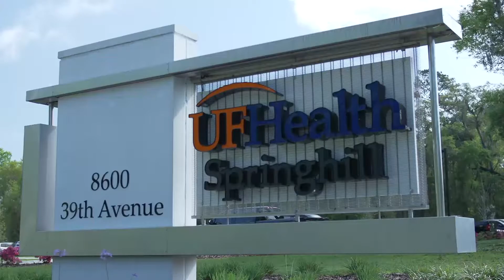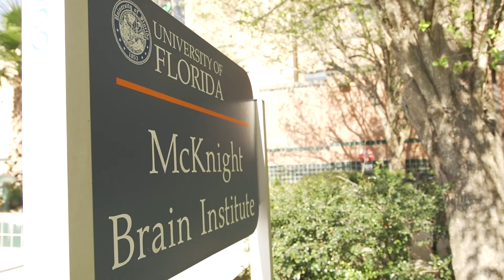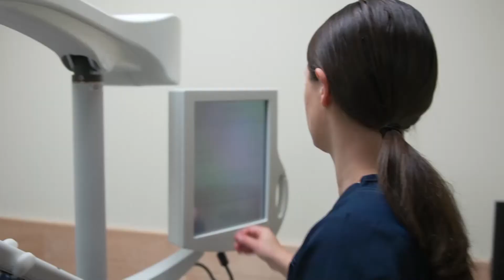University of Florida Psychiatry - World Leaders in Addiction Treatment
University of Florida Psychiatry is comprised of leaders in the field of addiction, addiction with psychiatric comorbidities and offers treatment for adult, geriatric, child and adolescent patients. APA TV showcases this nationally renowned addiction program, as well as a child and adolescent eating disorders program in a dedicated inpatient setting and new research on brain stimulation including DBS, ECT, DTMS and TMS treatments.